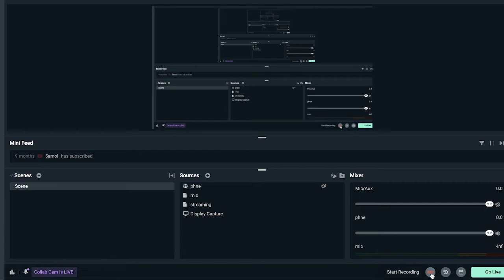[TETR.IO] 25.02 40L pb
woooo me happy c:
i skipped sub 27 and wtftf